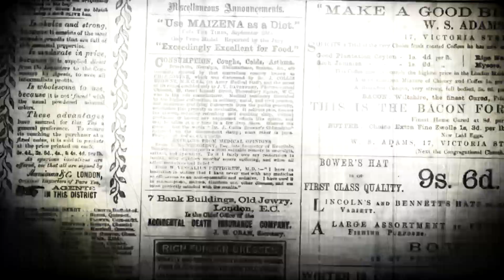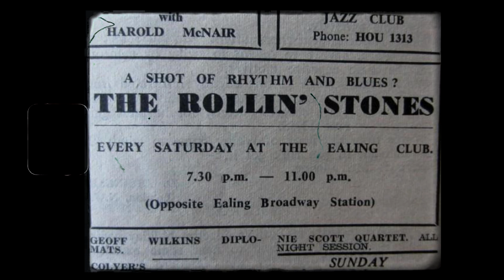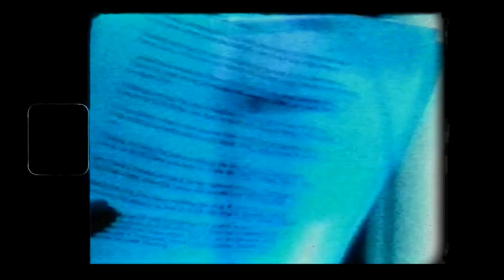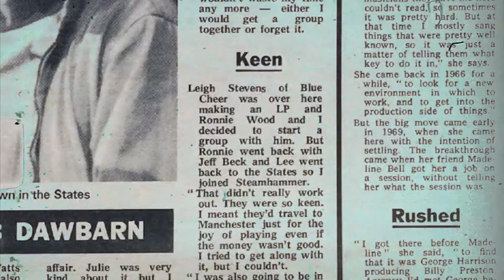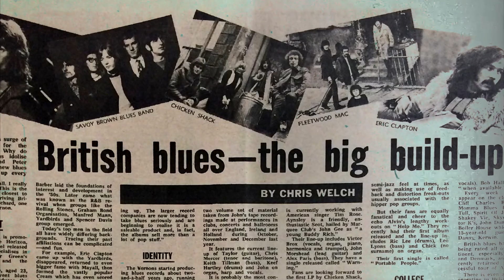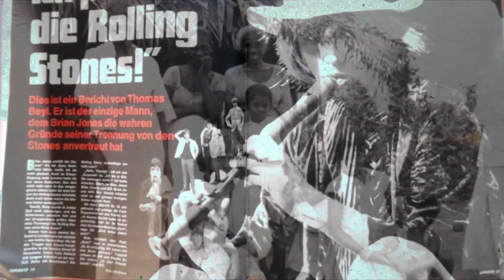Brian Jones' Music Plans After The Split With The Rolling Stones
Mini-documentary about Brian Jones' music plans after the split with the Rolling Stones. Brian had plans to get together a new band and he got in touch with people like Alexis Korner and drummer Mickey Waller. The mini-documentary also focuses on the music he was listening to at the time and the kind of stuff he wanted to write and record.